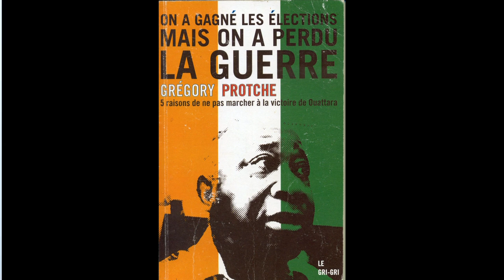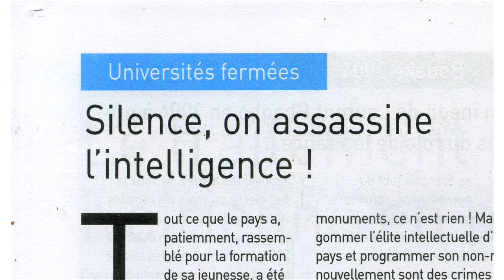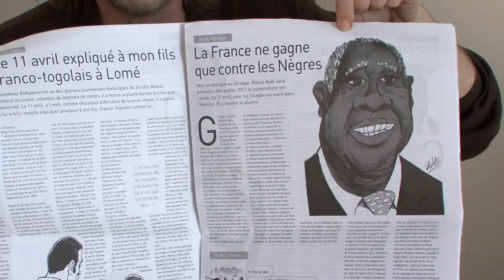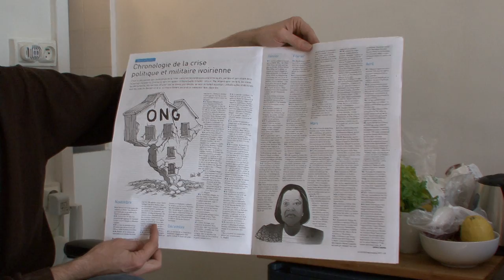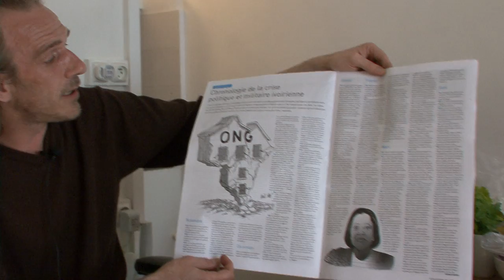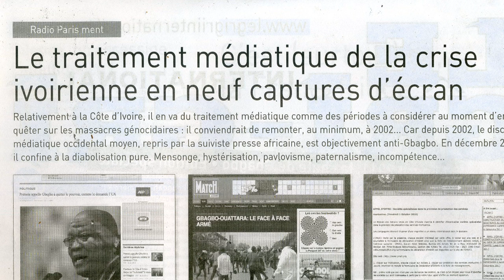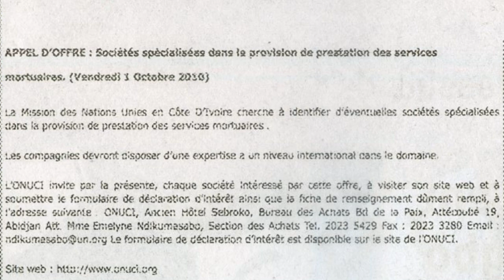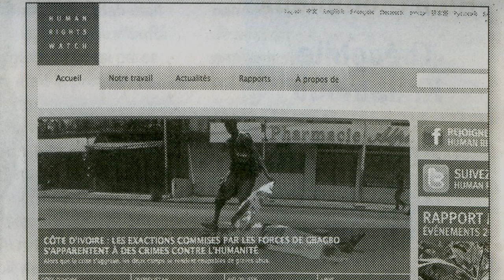Grégory Protche sur Simone & Laurent Gbagbo, le droit à la différence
Interview avec Nicoletta Fagiolo, Paris, Juin 2012.

Grégory Protche, Director of the panafrican satirical the GRI GRI INTERNATIONAL explains Cote d'Ivoire's recent history and the difficulty of covering the events in view of a media black out on the part of main stream media. The satirical also analyses how the main stream media covered the events, revealing blatant, unabashed manipulation.